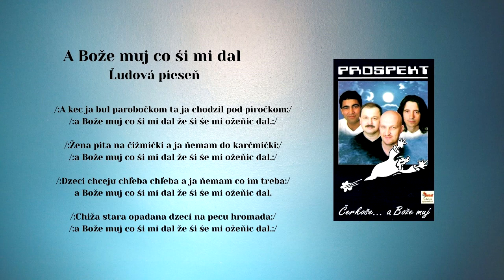PROSPEKT 3, A bože muj co ši mi dal, slovenké ľudové piesne, Videorohaľ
Zoznam členov skupiny PROSPEKT Jaroslav Sasarak - telefón: 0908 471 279, Milan Jakubčo, Ľuboš Zasada, Jozef Bobo Bartko,